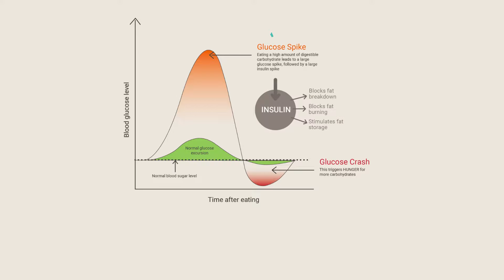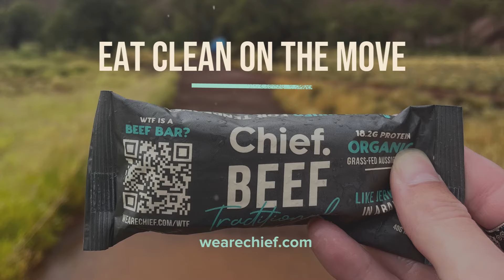What's The Best Breakfast?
Do you know what the best breakfast is? It’s not sugary cereal, toast or breakfast drinks which will spike your insulin leaving you hungry, unfocused and your body in fat storage mode. The best breakfast is a protein breakfast which will keep you focused and powering through ’til lunchtime. If you don’t have time for a proper breakfast, try our Chief Beef Bars, a savoury protein bar that’s kind of like jerky in an easy to eat bar format. Slow dried for a tender meaty snack that’s packed full of flavour and nutrients. Free from all the nasty stuff you usually find in dried and cured meats. Proper food, in your pocket, NOW AVAILABLE AT AMPOL or grab a sample pack on the website, we ship Australia wide.